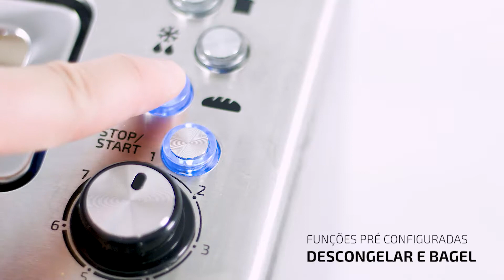Torradeira de pan Vision Toast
Torradeira de pan com janelas de vidro e corpo de aço inoxidável. Ranhura XL extra comprida com capacidade para duas torradas. Inclui suporte para pães pequenos ou croissants. 1260W de potência e 7 posições de tostado, funções pré-configuradas. VisionToast de Cecotec.